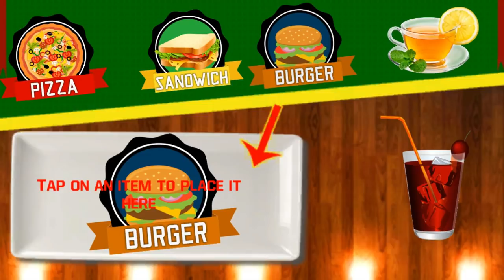Virtual Air Hostess Modern Attendant Simulator 3D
Play the new airline virtual air-hostess modern game for free
Welcome to the new world of virtual air hostess flight simulator 2018. This is the latest flight attendant game that will surely entertain you and make you crazy for sky high flying aerea virtual attendant 3d game of 2k18. You are the airflight hostess on sky high airline and now it’s your duty to help and give services to the passengers on the aero plane with everything they require from check-in to landing the plane. Prove yourself the best and efficient airhostess in the cabin crew with your services with responsibility.

You need to make sure and ready the fresh food and cook the tasty dishes like happy potato fries and chicken with temptation steaks for your passengers to make them comfortable during the whole journey. Get yourself ready for all major duties and activities by makeupmakeover with decent hostess uniform in this new free game 2018. It’s the best test of your airplane airhostess management skills and duties that you need to perform efficiently in this modern virtual airhostess game 2018.

There are multiple unique levels of this game with modern airhostess activities that will give you the feelings of expert airline sky girls in this addictive and tremendous game of this year. The HD graphics environment with realistic animations and amazing 3d gameplay and controls will build your craze for playing this entertaining game 3d. At the successful completion of every level you will be awarded with coin. This modern airhostess virtual assistance game will never get you bored and you can enjoy this fabulous fun simulation game with your friends and family.
Game Features:
 Unique entertaining multiple levels
 Serving food to passengers experience
 Smooth controls
 Realistic animations
 HD graphics and amazing 3D gameplay